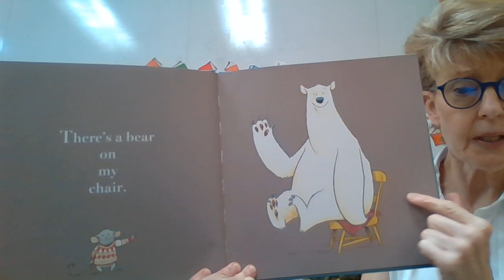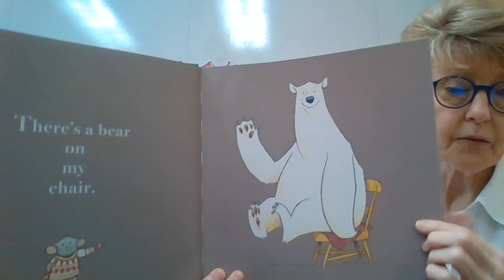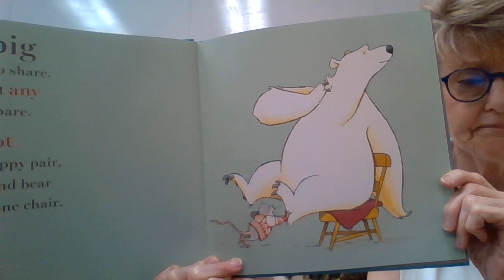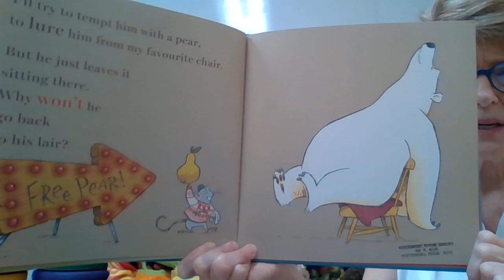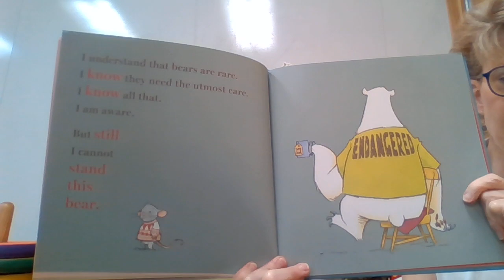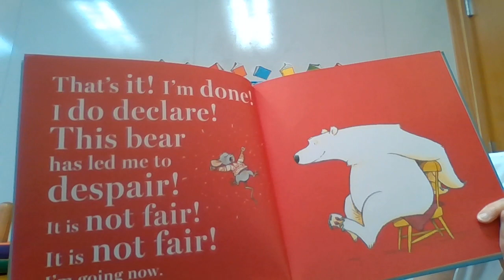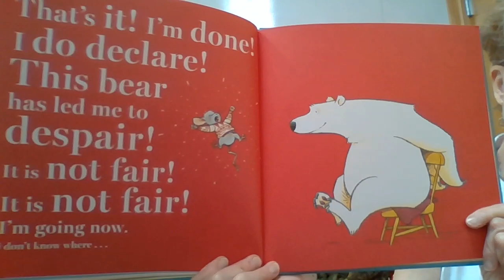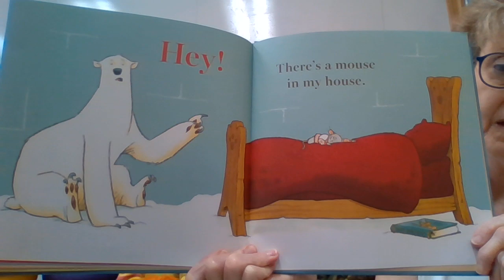August 9th, 2021 Story Time Video